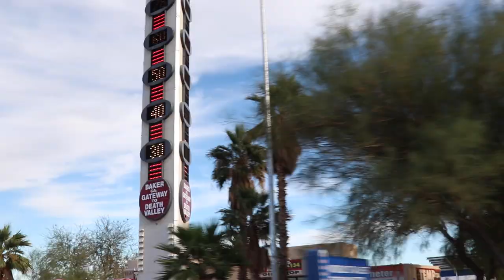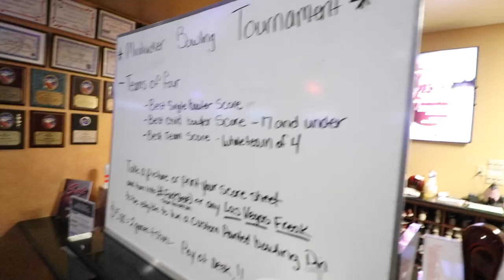A Day To Remember Mini Truck Show Hosted By Freaks Of Nature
After attending the ADTR for 6 years at state line Primm NV, Freaks Of Nature decided to have this years event in Pahrump, NV. This new venue was just as great maybe even better with the addition of the Club VS Club bowling tourny!

Enter to win a set of Viair  compressors! Winner will be picked January 31st.